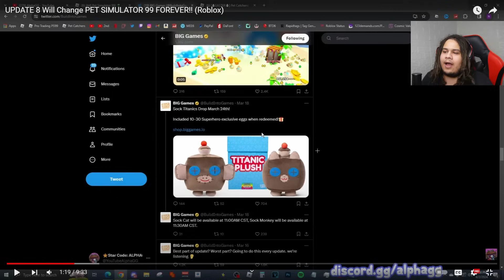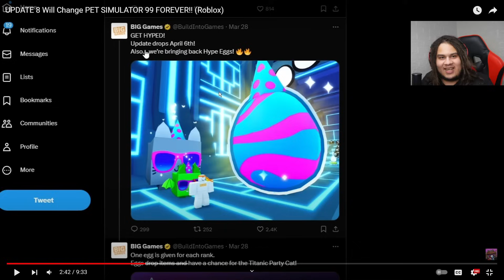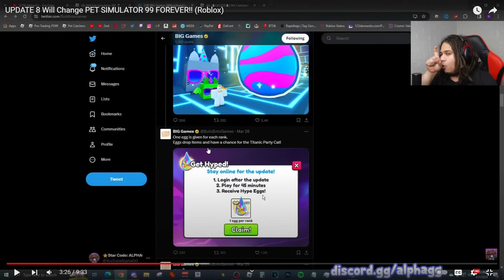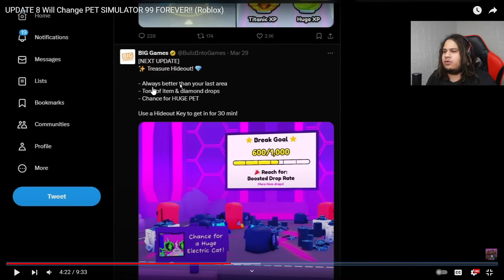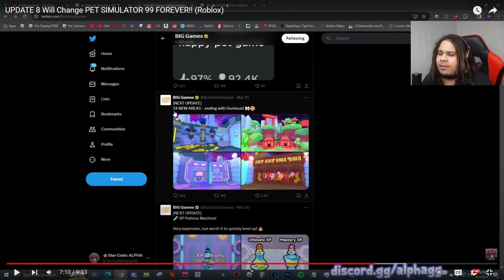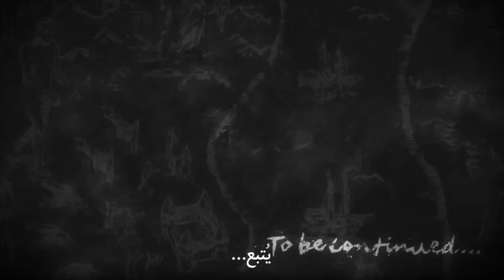تايتانك مجااااااااني ف التحديث القادم Pet Simulator 99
اقسم بالله هعمل اشتراك
متنساااااااااش انت حلفت ..هيهيهيههيهي بحبككك

ROBLOX QORSAN GROUP
   لينك القرووب :